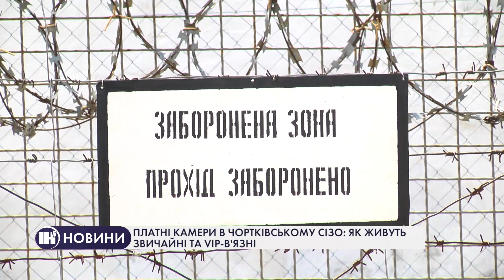Платні камери в Чортківському СІЗО: як живуть звичайні та VIP-в'язні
Камера в СІЗО за майже сотню доларів в місяць. Саме стільки коштують покращені умови перебування для в’язнів у Чортківському ізоляторі. Умови за гратами бачили наші журналісти. У сюжеті – дивіться більше.